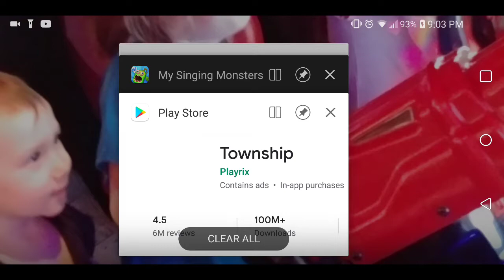My singing monster 122